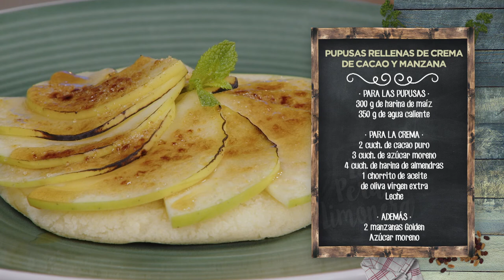PUPUSAS RELLENAS DE CREMA DE CACAO Y MANZANA - LPL_PGM_2167_RECETA 02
Ingredientes para 4 personas:
Para las pupusas, 300 g de harina de maíz y 350 g de agua caliente.
Para la crema, 2 cuch. de cacao puro, 3cuch. de azúcar moreno, 4 cuch. de harina de almendras, 1 chorrito de aceite de oliva virgen extra y leche.
Además, 2 manzanas Golden y azúcar moreno.

Elaboración:
Calentar el agua en el microondas.
Mezclar en un bol grande la harina de maíz con un poco de sal. Añadir un chorrito de aceite de oliva. Agregar el agua caliente poco a poco, a demanda, y remover, primero con cuchara y luego a mano. Añadir solo el agua necesaria para obtener una masa firme y elástica. Dejar reposar mientras se prepara el relleno.
Para el relleno, mezclar el cacao puro, el azúcar moreno y la harina de almendras. Añadir un chorrito de aceite de oliva y leche hasta obtener la textura deseada.
Hace una bola grande de la masa y chafar. Rellenar con la crema de cacao. Cerrar la masa como una bola y volver a chafar poco a poco.
Dorar las pupusas en la plancha por ambas caras y cubrir de manzana cortada muy fina. Poner azúcar encima y caramelizar con el soplete.